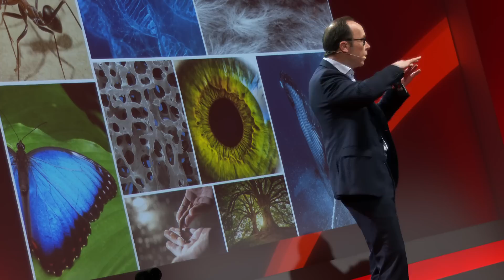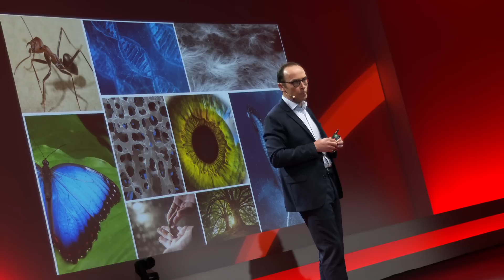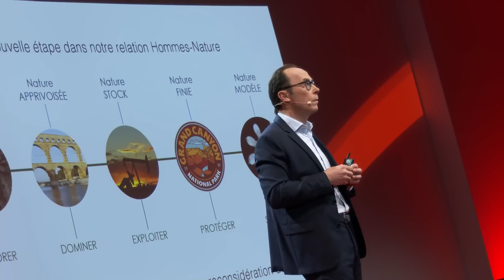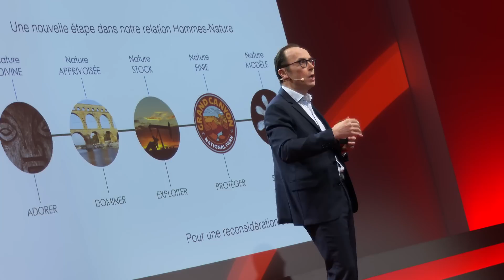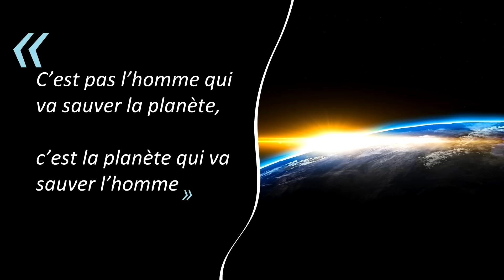Bio mimétisme: Comment la nature va nous sauver | Alain Renaudin | TEDxChantilly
Découvrez comment le biomimétisme, une approche inspirée de la nature, peut aider à sauver l'humanité et notre planète. La force de résilience du vivant nous montre la voie pour vivre mieux en harmonie avec notre écosystème. Voyons comment la nature a les solutions pour gérer les ressources finies, produire de l'énergie et travailler en intelligence collective, et comment cette philosophie peut ouvrir des perspectives pour un avenir durable. Une invitation à la curiosité et à l'écoute du monde, pour une nouvelle approche de développement durable qui fait du bien. Après une double expérience en tant que dirigeant d’institut de sondage, l’Ifop, et d’agence de communication, DDB Corporate, Alain Renaudin crée « NewCorp Conseil » en novembre 2011. This talk was given at a TEDx event using the TED conference format but independently organized by a local community.